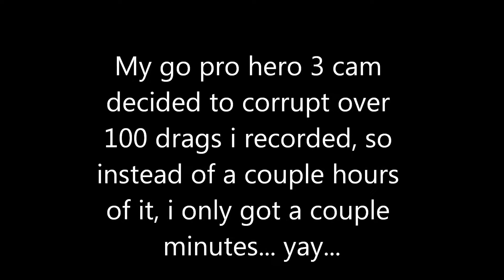NHRA Nationals 2013 - Joliet Ill